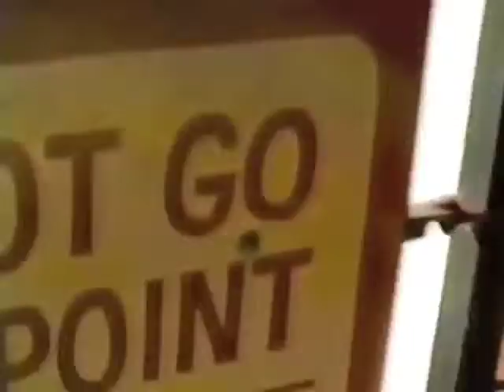AQUARENA SPRINGS - SKY SPIRAL 1985 - IT IS NOW DISMANTLED!!!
Aquarena Springs - Sky Spiral Dec 18, 1985 LOST FOOTAGE!!! Worked at Aquarena Springs in 1985-87, and filmed this historical footage on the morning of Dec 18, 1985. IT IS NOW DISMANTLED!!!   In the 1950s, construction of a submarine theater and large spillway at one end of the lake to produce a swimming pool led to the opening of an amusement park at the site in 1951. Other features of the park were the Alpine Swiss Sky Ride (a Von Roll skyride), an Intamin AG 220 foot Sky Spiral that moved vertically above the lake and rotated 360º, and "mermaid" performers that could be viewed from the submarine theater. By far, the most popular attraction was "Ralph, the Famous Swimming Pig." Ralph swam in the "Underwater Show" performing tricks and his famous "swine dive" until the park closed. At its peak, Aquarena Springs attracted 250,000 visitors annually.